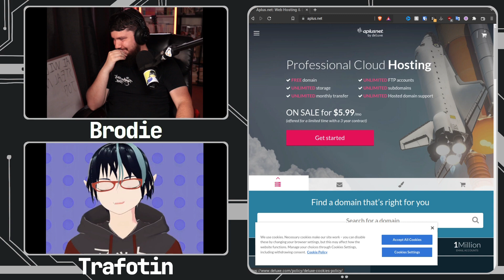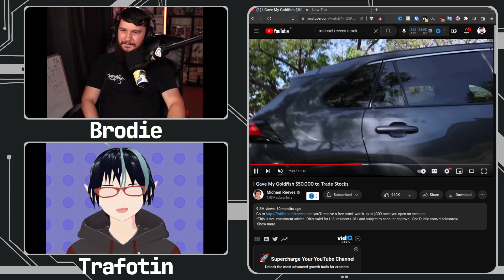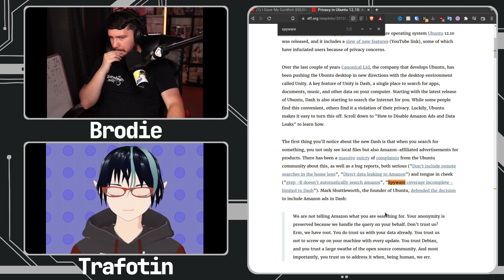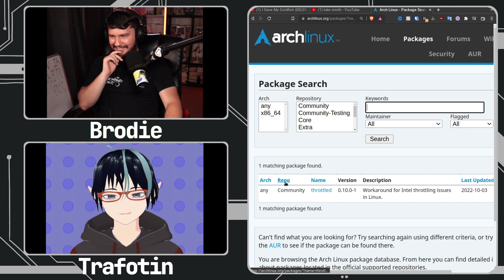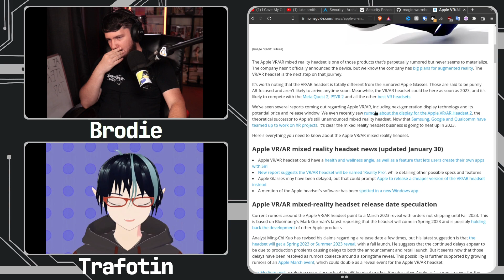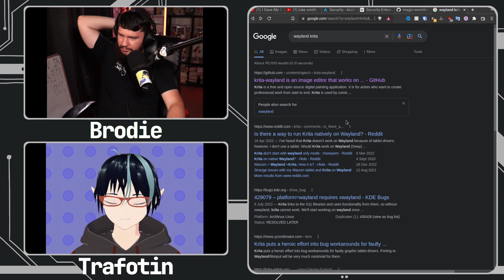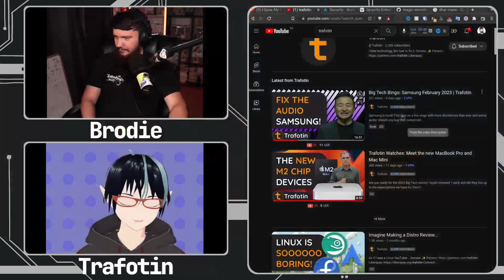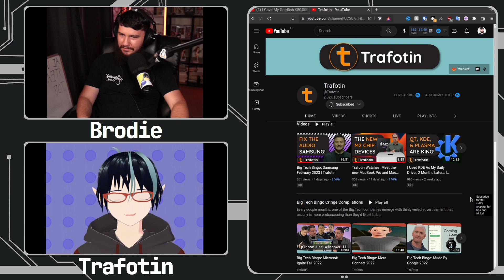#156 You Have Terrible Data Privacy Practices | Trafotin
Today we're chatting with Trafotin, a small tech vtuber who covers a lot of the incredibly boring tech conferences and makes them actually enjoyable with fun commentary and tech bingo.